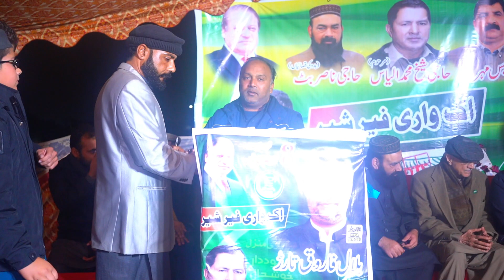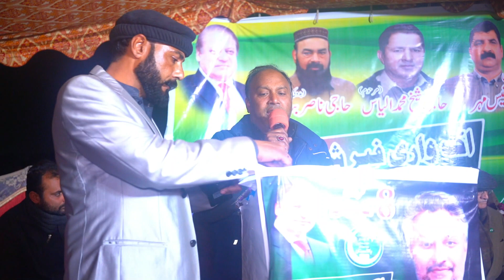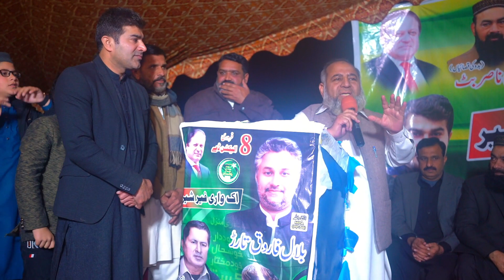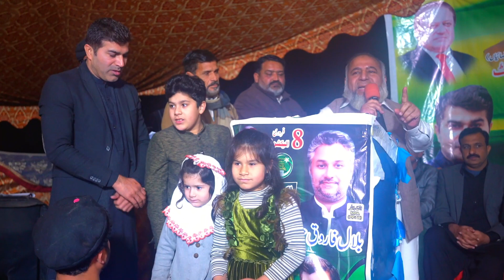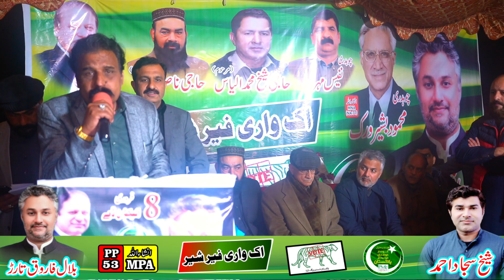Jalsa Rahwali Sharki || Sheikh sajjad ahmed || City55